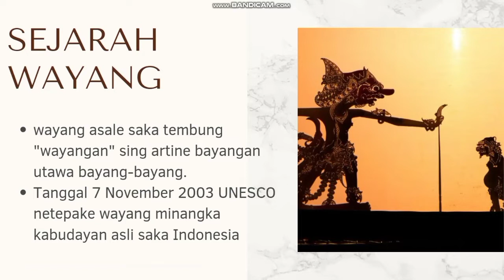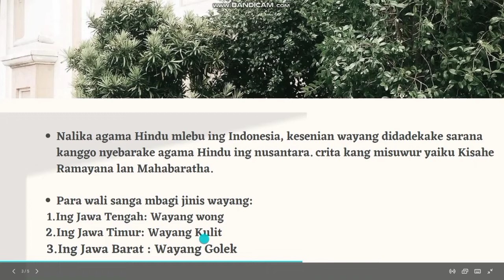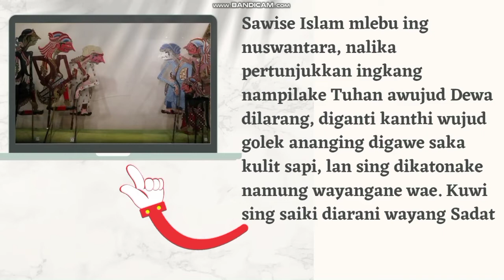SEJARAH SINGKAT WAYANG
Sejarah singkat wayang dari mulai masuknya agama Hindu sampai Islam di Indonesia.
wayang menjadi salah satu kesenian dalam penyebaran agama.
yuk simak vidio lengkapnya...